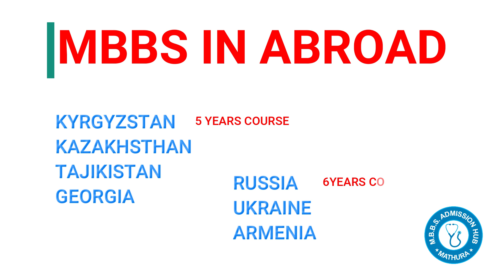विदेश से MBBS करना चाहते हैं,तो ये वीडियो ज़रुर देखें || MBBS Abroad के बारे में जानकारी || ISM